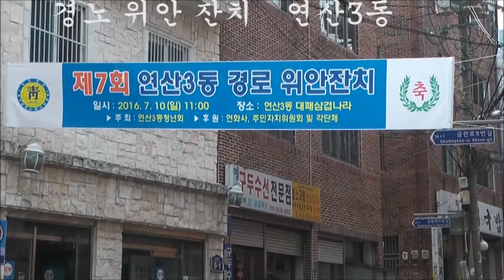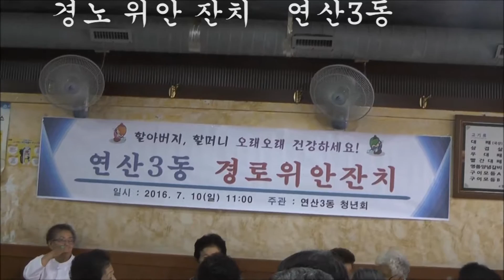경노위안잔치 연산 3동 청년회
설명
경노위안잔치 부산 광역시 연제구 연산 3동 청년회
일시 :2016년 7월 10일
주최 : 연산 3동 청년회
대상 : 연산 3동 거주 노인네  대상 잔치